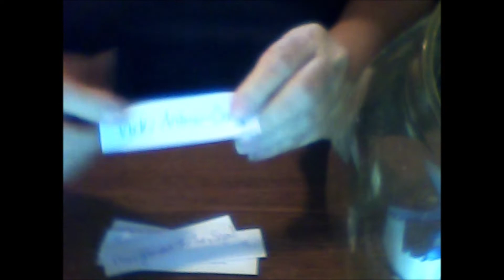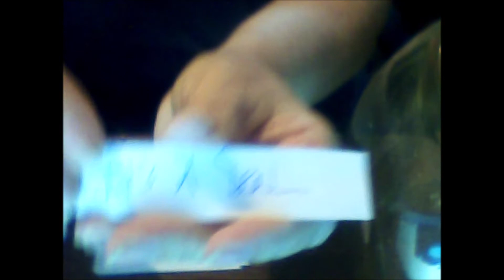YouTube 6th Anniv WINNER Picked!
…The Content in this video is intended for ADULTS 18 & up Only!  I may use products or tools in the video that are DANGEROUS/HAZARDOUS to kids & are meant for Adults. Thanks